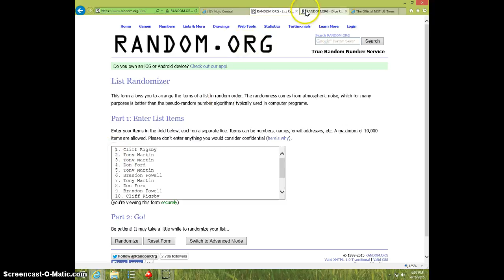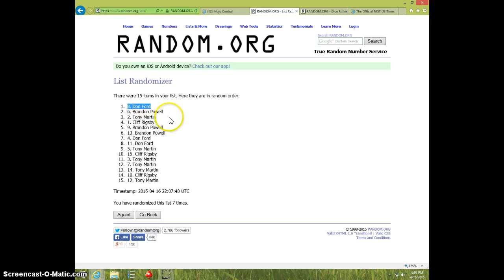FOOTBALL AUTO LOT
SHANE MCCULLEY